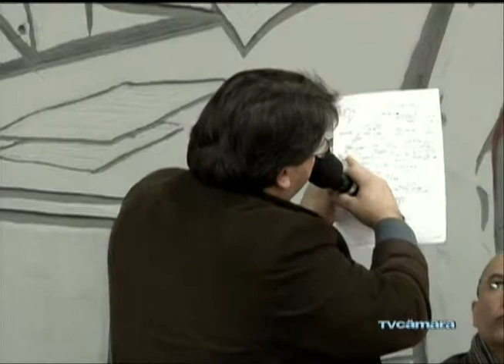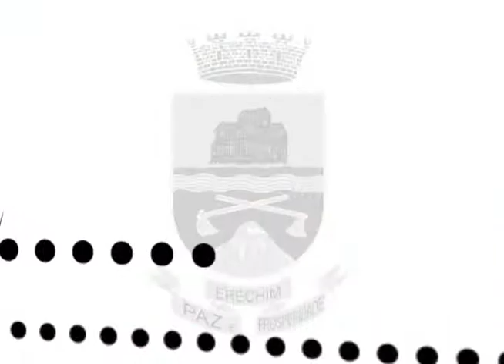04/07 - Audência sobre a FERROSUL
04/07 - Audência sobre a FERROSUL realizada na Câmara de Vereadores de Erechim.